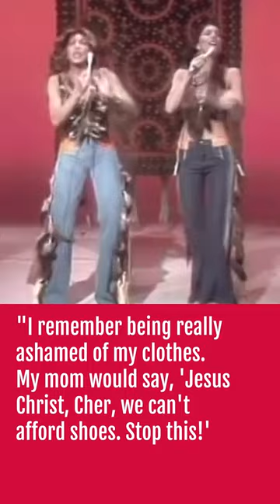Inside Cher's Rocky Childhood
Adoption anxieties, a woeful wardrobe, and one very angry nun! These days, Cher might embody glitz and glamour — but the legendary artist had one hell of a tough childhood.